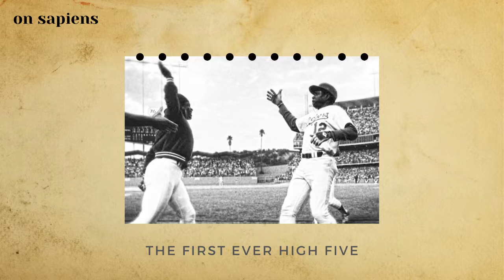The First Ever High Five in Human History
This is an excerpt from episode 4: How Moonwalk Became Michael Jackson’s Trademark with Edward Wasserman

It's also available in Spotify, Google Podcast, and Apple Podcast.
The link is below in the description.

Edward Wasserman is a professor of psychology at the University of Iowa. His research focuses on the cognitive processes, animal behaviors, and human creativity. He has published more than 330 scientific papers and books, including his recent book, As If By Design: How Creative Behaviors Really Evolve. In the book, he demystifies the process of creativity and corrects the common misunderstanding that creations are made within a split second.

These are links to his works.

Books:
As If By Design: How Creative Behaviors Really Evolve

Articles:
What Paul McCartney’s ‘The Lyrics’ can teach us about harnessing our creativity